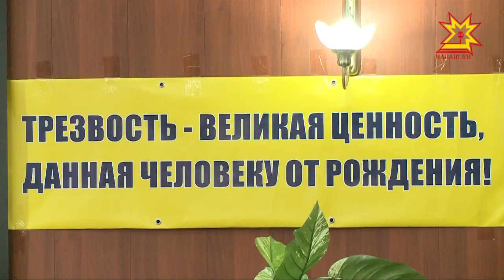«Трезвые родители - счастливые дети».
В столице Чувашии прошла межрегиональная конференция по вопросам отказа от  алкоголя.